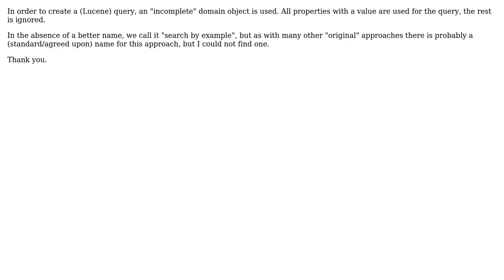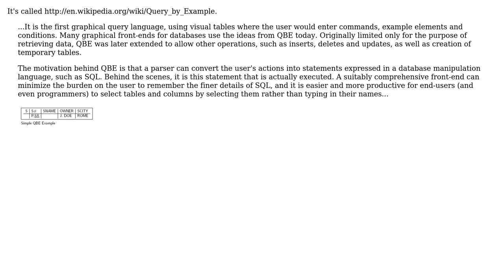Software Engineering: Is there a standard name for this search approach?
With thanks & praise to God, and with thanks to the many people who have made this project possible! | Content (except music & images) licensed under CC BY-SA | Music | Images & others | With thanks to user kostja user gnat user CesarGon and the Stack Exchange Network Trademarks are property of their respective owners. You are responsible for your own actions.